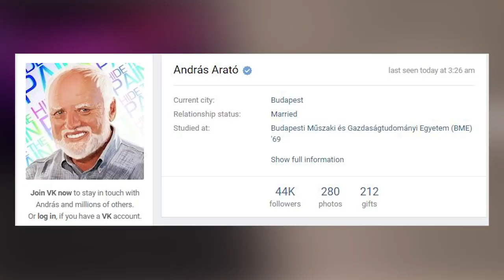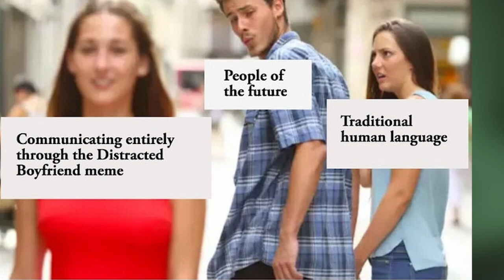The Undying Popularity of Stock Photo Memes | Lessons in Meme Culture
Some of the most popular stock photo memes and the reasons why they will never "die" are explored in this episode of Lessons in Meme Culture.

Thank you to Skyoket for suggesting this meme.